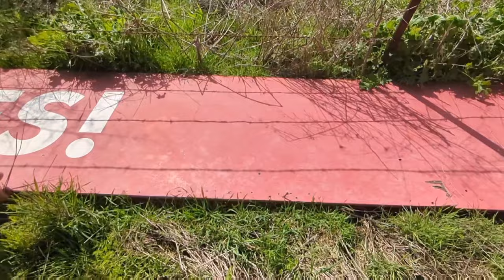Field Herping - Flipping a Longnose and Much More in Southern California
0:00 gophersnake
1:11 Southern Pacific rattle
1:28 longnose snake
3:33 the next day!
4:01 ringneck
4:40 ringneck
5:13 triple ringneck
6:10 ringneck
6:39 double ring
7:14 kingsnake
8:20 FLYING RIFNECK LOL
8:53 6 ringnecks flip
9:41 Nikos green rat snake
9:48 CHOCOLATE KAANG